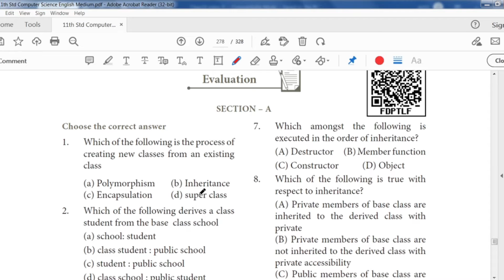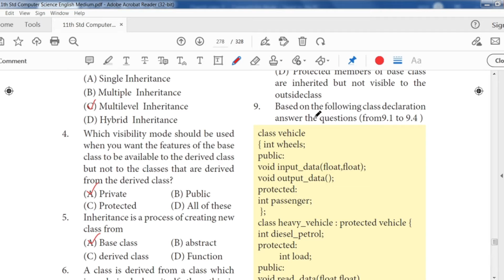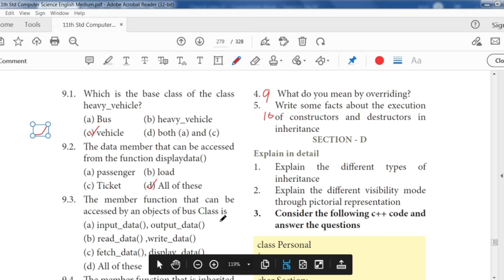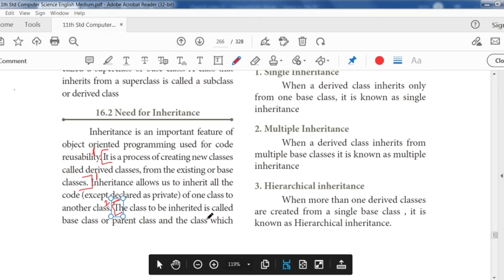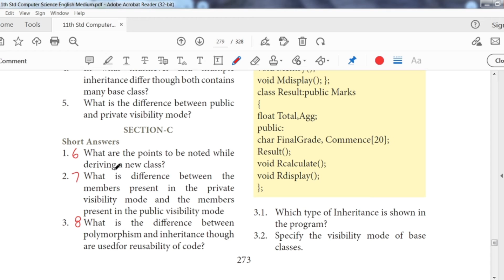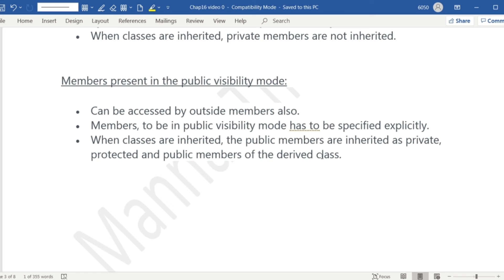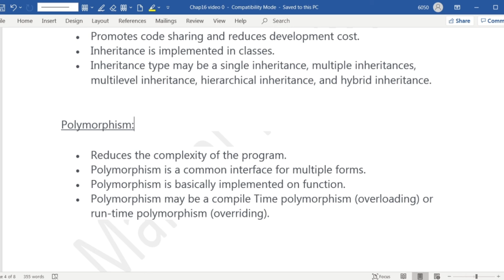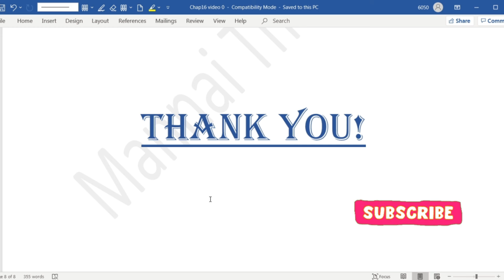11th Computer Science Chapter 16 - Inheritance | " Book back 1 mark & 2 Mark " explained in Tamil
To Watch Chapter 16 inheritance, Find the output of following program , Book back question number 4 , pls click below..

To Watch Chapter 16 inheritance, Book back question number 5, Debug the following program , pls click below...

To Watch Chapter 16 inheritance, Book back question number 1, Types of Inheritance , pls click below...

To Watch Chapter 16 inheritance, Book back question number 2, Types of visibility mode , pls click below...